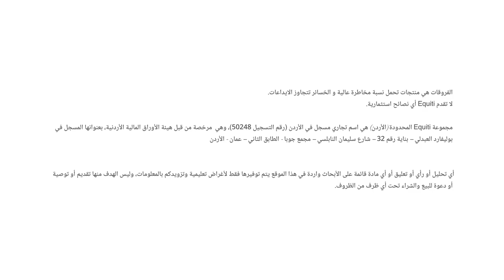التحليل اليومي للأسواق العالمية 28 يوليو 2022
انخفاض الدولار الأمريكي بعد قرار الفائدة من الاحتياطي الفيدرالي
أسعار الذهب ترتفع رغم رفع الفائدة في الولايات المتحدّة
أسواق الأسهم الأمريكية تنتعش بعد قرار الفيدرالي، لكن نتائج أعمال الشركات تظهر تباطؤ نمو الأرباح